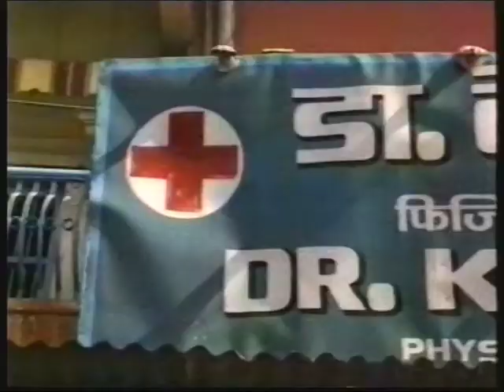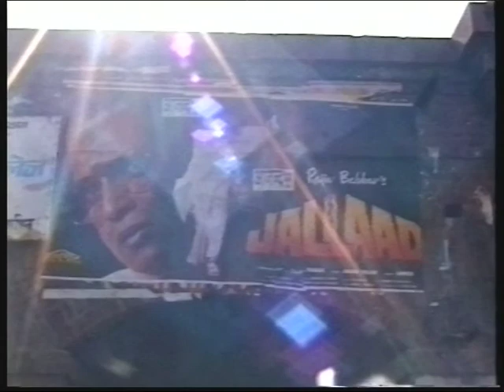Evasion en Inde Beauté et poussiére Chapitre 9 et fin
Ballades et rencontres curieuses, comme est ce pays.
Pas besoins de commentaires, manque juste les odeurs.
Fin de cette "évasion"
Images, et montage Œil Malin Vidéo Xavier Queyrel